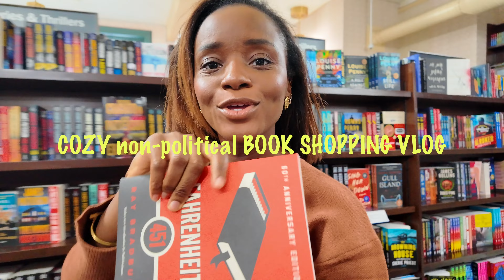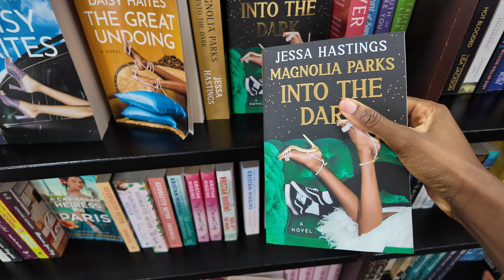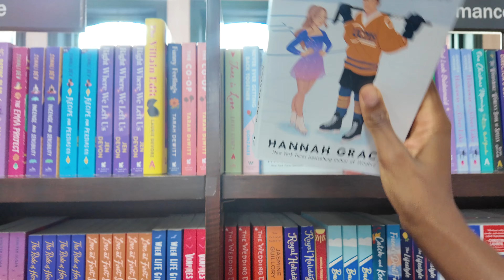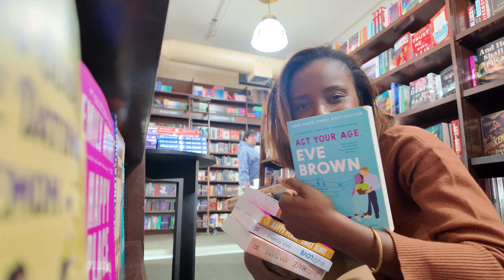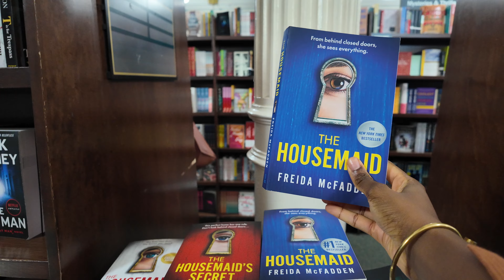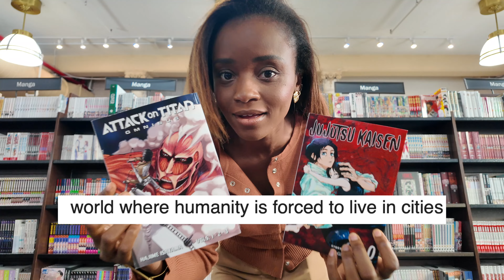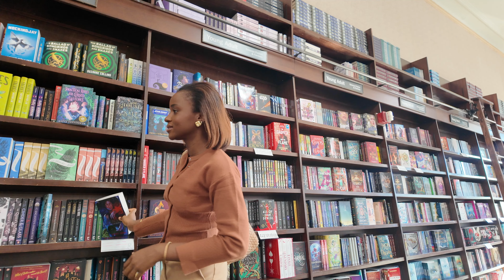Cozy non-political bookstore vlog & book recommendations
As requested on booktok, these are book recommendations for people who think reading is not political. Enjoy!
xx,
Banjo

Hi! Which other book should be on the booktok non political list? Hope you're having an amazing week xx